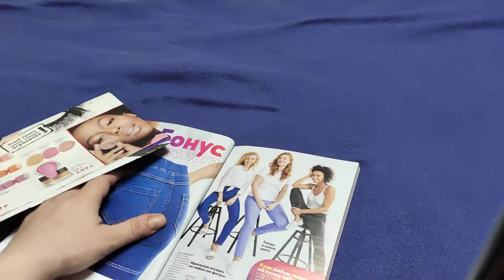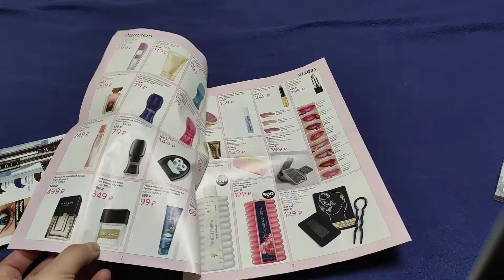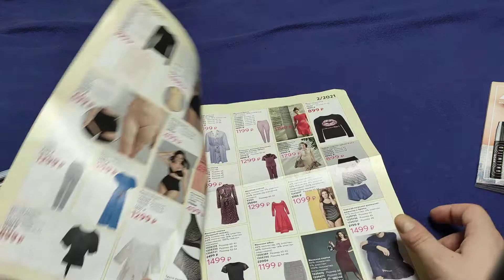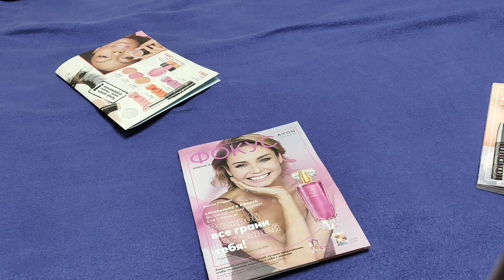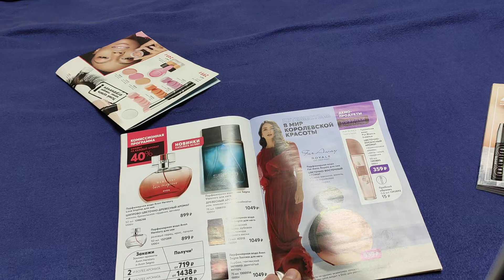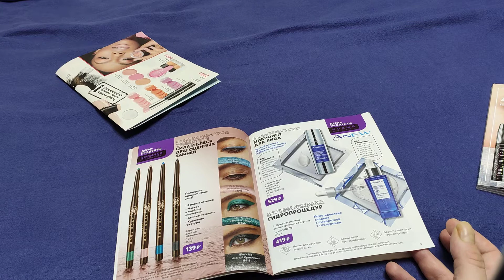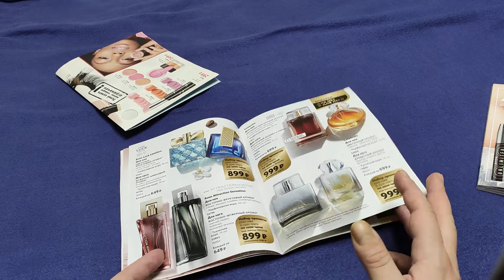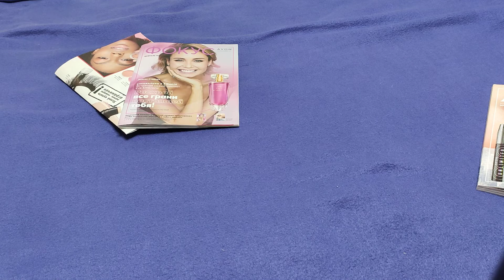Avon фокус и распродажа февраль 2021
Листаём брошур, планируем покупки